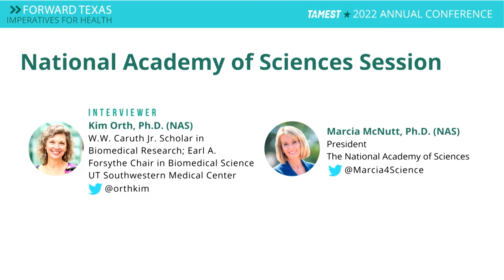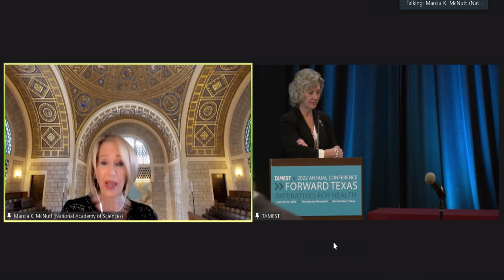National Academy of Sciences Session with Dr. Marcia McNutt and Dr. Kim Orth | TAMEST 2022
As the COVID-19 pandemic gripped the nation and the world, the National Academies rapidly mobilized critical expertise in science, engineering and medicine to inform government response and recovery efforts with evidence-based guidance. Dr. McNutt discussed how COVID-19 is transforming from pandemic to endemic and the interventions and policies that will allow us to move forward in this next phase of the disease.